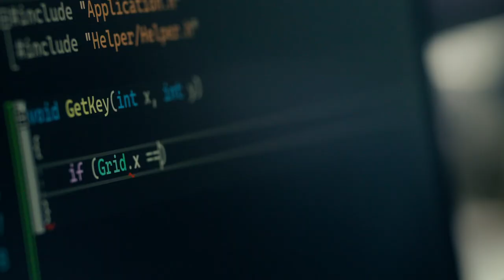Step into the REAL WORLD with SIT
At SIT, we don’t just talk about changing the world — we make it happen. That’s why our programmes are designed to give you the skills, knowledge, and mindset you need to tackle complex challenges and create a positive impact in your field. Be a SITizen today and make a difference! 🌎